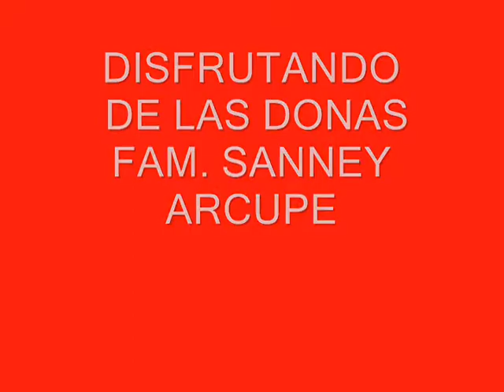DISFRUTANDO DE LAS DONAS-FAM. SANNEY ARCUPE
ESTUVIERON RICAS.